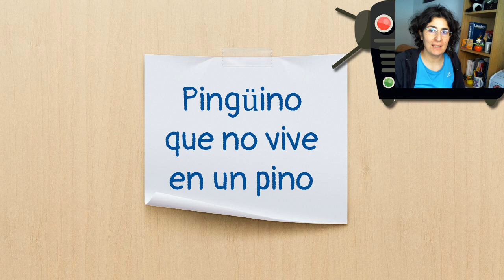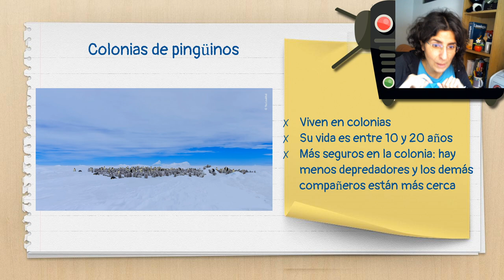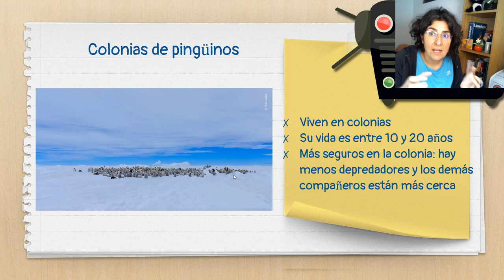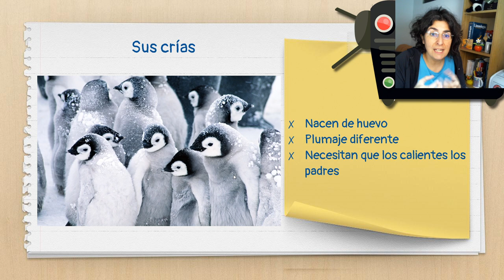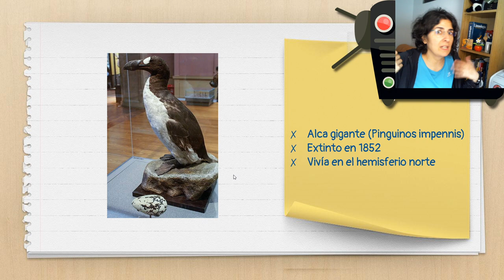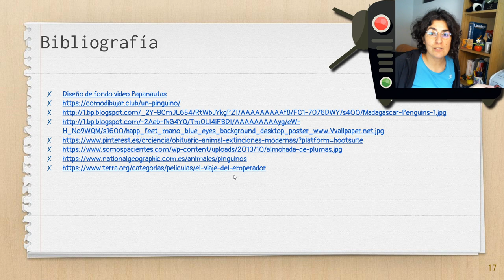Pingüino que no vive en un pino